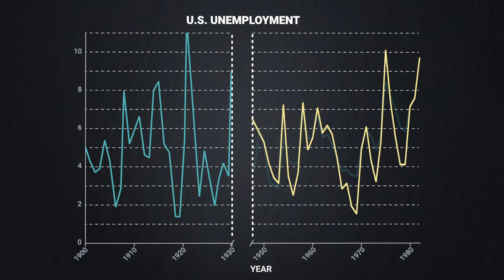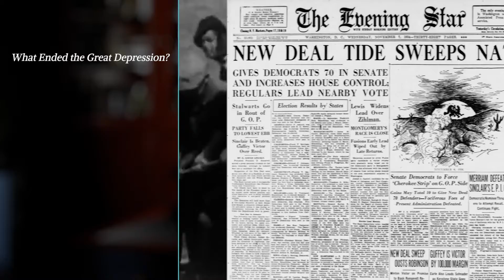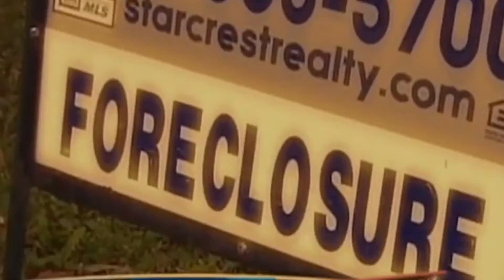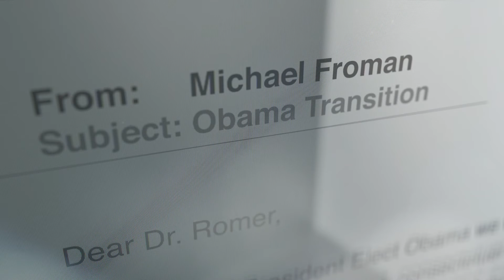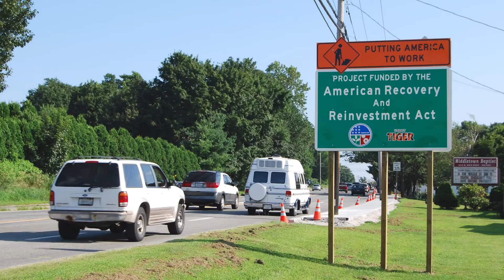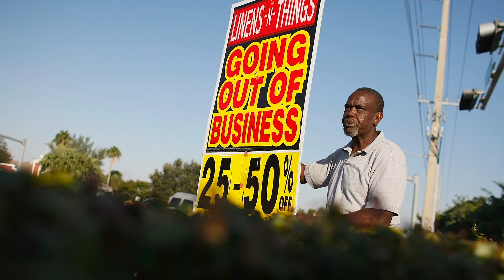Christina Romer | Women in Economics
The fourth episode of our Women In Economics series is on Christina Romer, macroeconomic historian and former chair of the Council of Economic Advisers during the Great Recession.

Christina began her career at William & Mary and fell in love with economics, so much so that she changed her career path from law to econ. Her research since has fundamentally changed the way we think about the Great Depression and business cycles.

Because of her groundbreaking work, she was tapped by President Obama in 2008 to chair the Council of Economic Advisers and help lead the country through the Great Recession.

***INSTRUCTOR RESOURCES***

Special thanks to:

OECD Organisation for Economic Co-operation and Development / Flickr
The Obama White House
Colonial Echo, 1981, Special Collections Research Center, William & Mary Libraries
Christina Romer
Hofstra University
Yan Chi Vinci Chow
Peg Skorpinski/ UC Berkeley
Christina Romer
Simmel-Meservey / Encyclopaedia Britannica Films, Inc./ A/V Geeks/ Prelinger Archives/ Internet Archives
Columbia Pictures
William & Mary Alumni Association
A/V Geeks / Pond5
BFI HD Collection/ Getty Images
Becker Friedman Institute
University of Michigan's Ford School
commonwealth.club
University of Chicago, Institute of Politics
International Monetary Fund
Streamline Films, Inc.
A/V Geeks / Pond5
Sky News/Film Image Partner/ Getty Images
Reflex Technologies/ Getty Images
Ultra Film/ Getty Images
Joe Raedle / Getty Images Editorial Footage
selincevizli/ Creatas Video/ Getty Images
Matthias Clamer/ one80: Signature/ Getty Images
Petrified Films/ Getty Images
Prelinger Archives Home Movies/ Internet Archive
US Work Project Administration / Prelinger Archives/ Internet Archive
US Work Project Administration / Prelinger Archives
The Evening Star
The Shreveport Times
Federal Works Agency & Work Projects Administration / National Archives and Records Administration
Grinberg, Paramount, Pathe Newsreels / Sherman Grinberg Library/ Getty Images"
Onyx Media, LLC - Footage / Archive Films Editorial/ Getty Images
The March of Time/ Getty Images
United States Secret Service (Treasury Department) / Prelinger Archives/ Internet Archive
Allen J. Schaben / Los Angeles Times/ Getty Images
Mark Boster / Los Angeles Times/ Getty Images
Jay L. Clendenin / Los Angeles Times/ Getty Images
Tim Sloane / AFP/ Getty Images